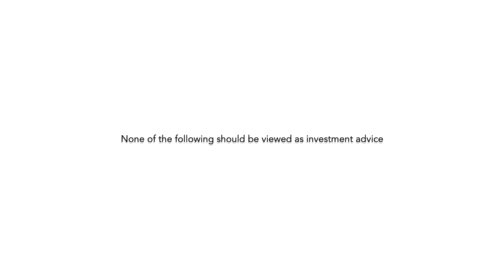Dapper Labs, Flow Network, CryptoKitties, are NFTs a Bubble?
The team sits down with Brian Flynn, Product Manager at Dapper Labs, to talk the launch of Flow Network, CheezeWizards, CryptoKitties, and the future of NFTs.

Anything in particular that you'd like to hear form us in the next episode of Layer 1?